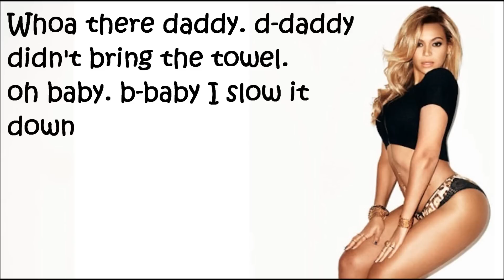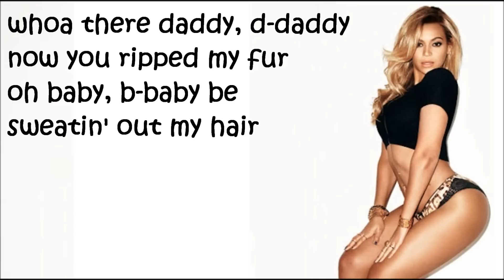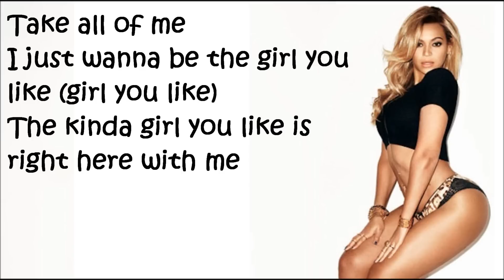Beyonce - Partition (Lyrics)